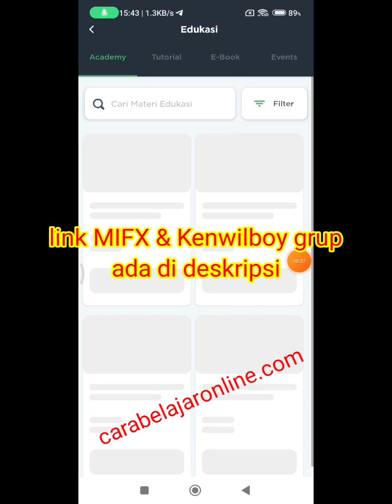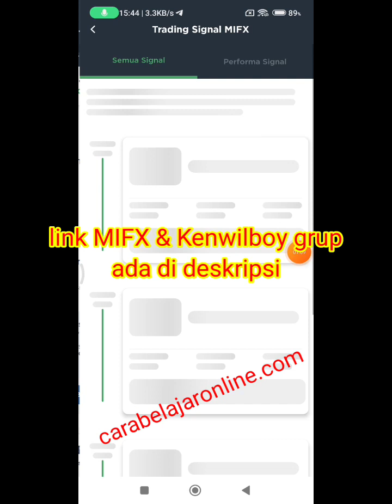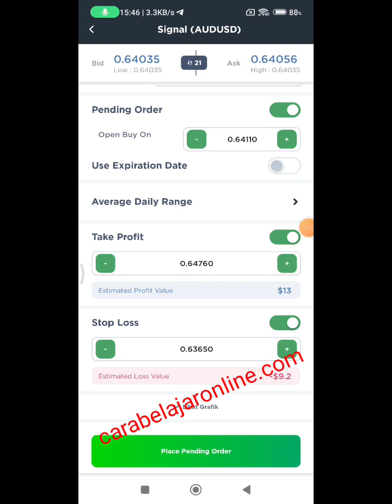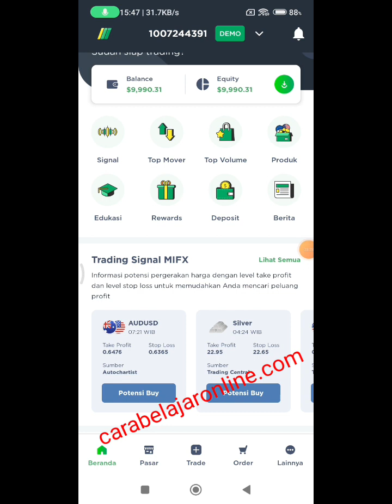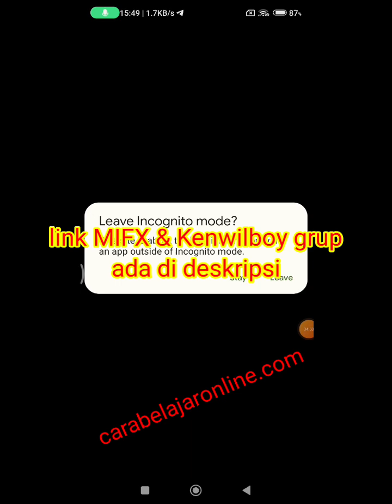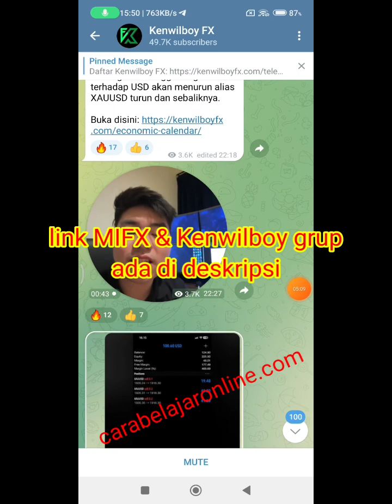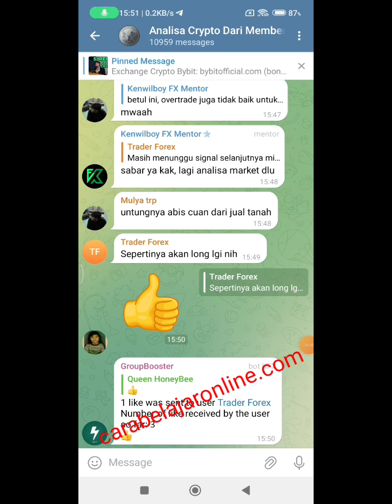Cara Daftar di MIFX dan Gabung di Grup Telegram Kenwilboy FX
Broker Resmi izin Bappebti MIFX
Buat akun di MIFX

GRATIS , Gabung komunitas Traders terbaik dan terbesar di Indonesia izin Bappebti, di TRADERS FAMILY